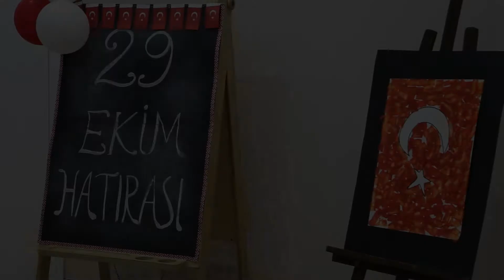29 Ekim Cumhuriyet Bayramı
29 Ekim Cumhuriyet Bayramı okullarımızda coşku ile kutlandı. Gazi Mustafa Kemal Atatürk ve Cumhuriyetimizi korumak için canını feda eden şehitlerimizi saygı ve minnetle anıyor, Allah’tan rahmet diliyoruz.